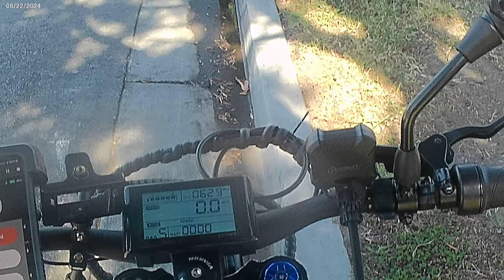San Gabriel River Bike Trail, 2024, 06, 22, 095529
San Gabriel River Bike Trail,